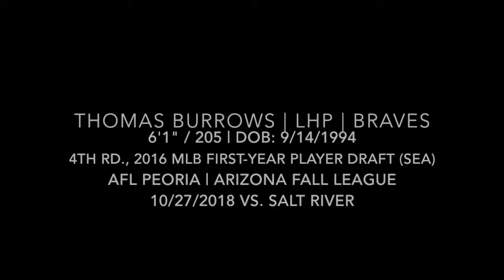Thomas Burrows (10-27-2018) vs. Salt River - Arizona Fall League (Scottsdale, AZ)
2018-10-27, vs. Salt River Rafters